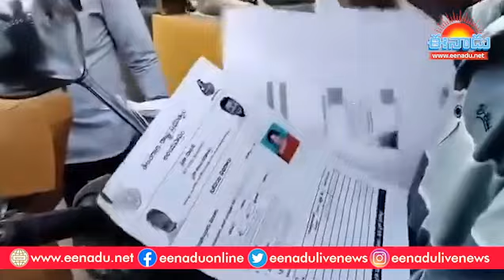బైక్‌పై తరలిస్తున్న ప్రజాపాలన దరఖాస్తులు.. రోడ్డుపై ఎగిరిపడటంతో వెలుగులోకి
గంటల తరబడి క్యూలో నిలబడి తమ వివరాలతో అధికారులకు అందించిన ప్రజాపాలన దరఖాస్తులు రోడ్డుపై ప్రత్యక్షమయ్యాయి. ఓ ద్విచక్ర వాహనదారుడు తరలిస్తుండగా.. రోడ్డుపై పడిన దరఖాస్తులను చూసి స్థానికులు విస్మయం వ్యక్తం చేశారు. హైదరాబాద్‌ కూకట్‌పల్లి వై జంక్షన్‌ వైపు నుంచి వస్తున్న ఓ బైక్‌పై నుంచి ప్రజాపాలన దరఖాస్తులు ఎగిరి.. బాలానగర్‌ వంతెనపై చిందరవందరగా పడ్డాయి. దీంతో ఆ వాహనదారుడు తన బైక్‌ను పక్కకు నిలిపి కిందపడిన దరఖాస్తులను తీసుకుంటుండగా స్థానికులు గమనించారు. అట్టపెట్టెలో 500కు పైగా దరఖాస్తులు ఉండగా.. వాటిపై హయత్‌నగర్‌ సర్కిల్‌ పేరు రాసి ఉంది. అసలు సంబంధం లేని ప్రాంతానికి అవి ఎందుకొచ్చాయన్నది ప్రశ్నార్థకమైంది.